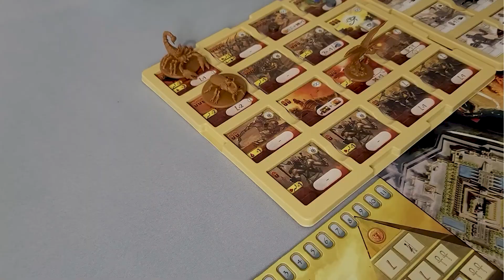Kemet Blood and Sand - Full Gameplay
There is an error with the 5/2 attack card, it costs the user 2 lost units as well.

Kemet is a 2-5 player Area Control, aggressive, points based, war game where players are rushing to be the first player to start their turn with 9 or more victory points, the first player to do so brings glory to their ancient divinity, while the others will left to suffer in defeat!

Blood and Sand is the second edition of this classic area control war game and in this video I am going to play a full 3 player game so you can see some of the changes in the second edition!

"In Kemet, players each deploy the troops of an Egyptian tribe and use the mystical powers of the gods of ancient Egypt – along with their powerful armies – to score points in glorious battles or through invasion of rich territories. A game is typically played to 8 or 10 victory points, which may be accrued through winning attacks, controlling temples, controlling fully-developed pyramids, sacrificing to the gods, and wielding particular magical powers.

The conquest for the land of Kemet takes place over two phases: Day and Night. During the day, choose an action amongst the nine possible choices provided by your player mat and perform it immediately. Once every player has taken five actions, night falls, with players gathering Prayer Points from their temples, drawing Divine Intervention cards, and determining the turn order before the start of the new day.

As the game progresses, they can use Prayer Points to acquire power tiles. Some of these enroll magical creatures and have them join their troops. In addition to intimidating enemies, these creatures provide special powers!

Detailed miniature components represent the combat units and the supernatural creatures that are summoned to enhance them. Combat is resolved through cards chosen from a diminishing six-card hand and enhanced by bonuses."